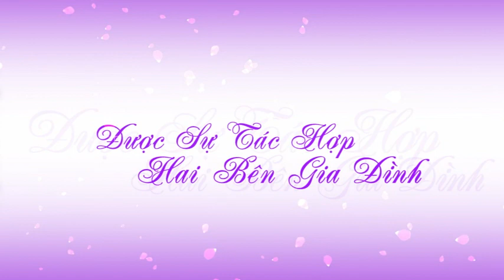ngọc mai va trường giang 1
dam cuoi